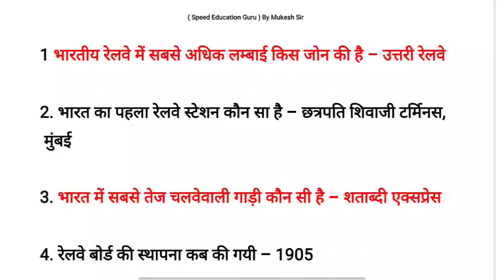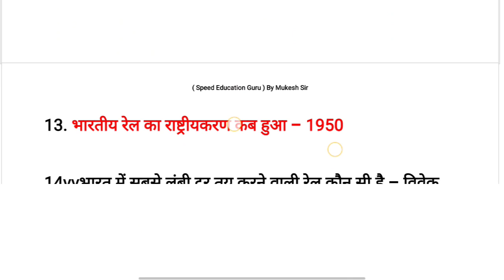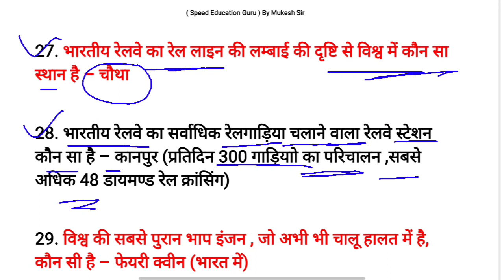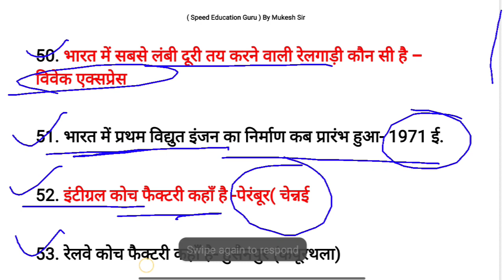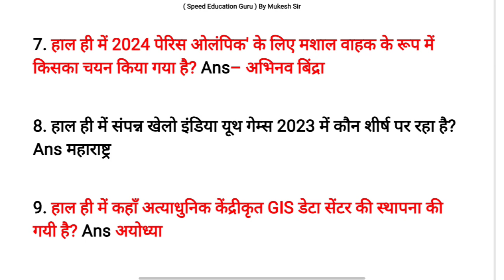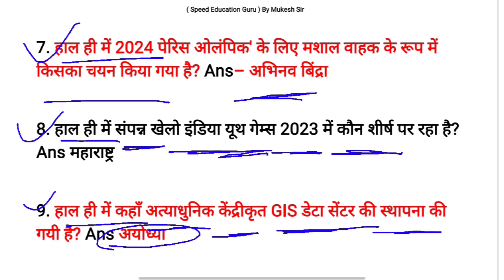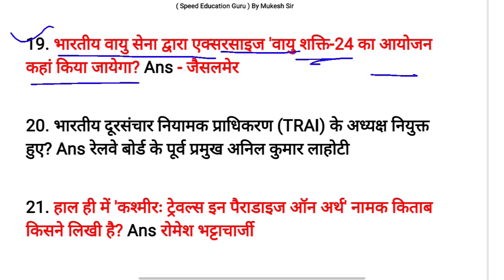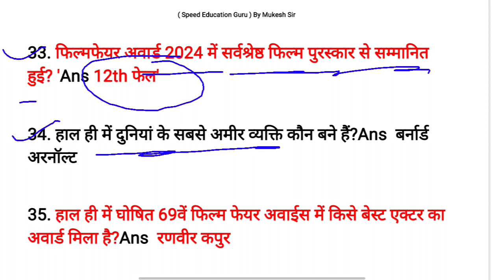RPF GK GS Question 2024 | RPF GK Previous Year Question Paper | RPF GK Model Paper 2024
your question:
rpf model question paper
rpf constable model question paper 2019
rpf previous year gk gs
rpf si gk gs 2024
gk gs for rpf si 2024
rpf gk gs vk sir
rpf gk gs md classes